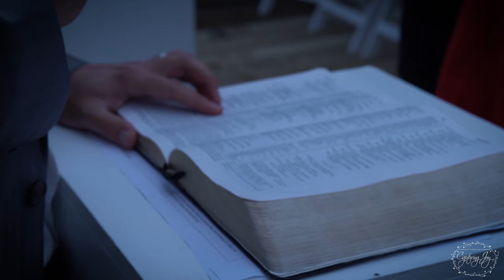Cheslin & Toni's - WeddingFilm -